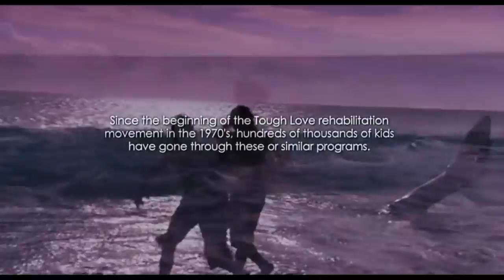Boot Camp (2008) Thriller Hollywood Movie Explained In Hindi